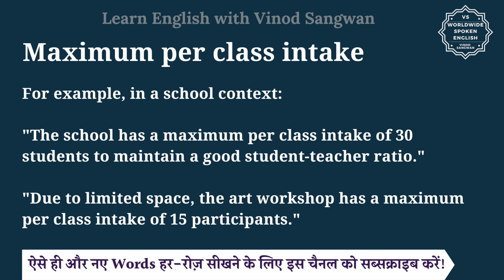Maximum per class intake meaning in Hindi | Maximum per class intake ka matlab| English to hindi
इस वीडियो में आप Maximum per class intake का हिंदी में मतलब समझेंगे और साथ में Maximum per class intake का pronunciation भी सीखेंगें यानि की आप Maximum per class intake के अर्थ के साथ साथ ये भी सीखेंगें की Maximum per class intake को कैसे बोले या Maximum per class intake को बोलने का सही तरीका क्या है |

तो बस एक मिनट में सीखिए Maximum per class intake को|
Let’s learn Hindi Meaning of Maximum per class intake in detail.

Maximum per class intake का हिंदी में अर्थ होता है
प्रति कक्षा अधिकतम प्रवेश
""Maximum per class intake"" refers to the maximum number of students or participants allowed in a particular class or educational program. It is the upper limit set by the institution or organization to ensure that the class remains manageable and conducive to effective teaching and learning.

For example, in a school context:

""The school has a maximum per class intake of 30 students to maintain a good student-teacher ratio.""
""Due to limited space, the art workshop has a maximum per class intake of 15 participants.""

Maximum per class intake को इन उदाहरणों से और अच्छे से समझ सकते हैं